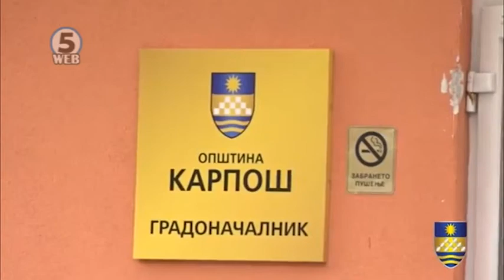Власта тврди лажни се вестите дека ќе се гради населба за мигранти во Бардовци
Владата демантира, во јавноста пак се погласни се информациите – ќе се гради ли мигрантски камп тука во скопско Бардовци.Нема да се гради мигрантска населба во Бардовци, тврди власта.